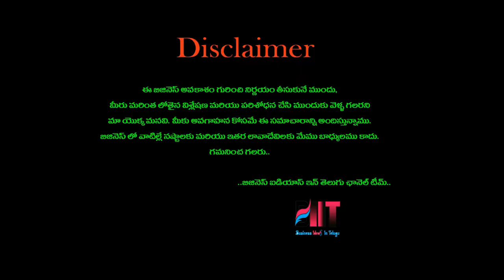బిజినెస్ ! Small business ideas! New business idea's! business ideas ! Low Investment Business Idea